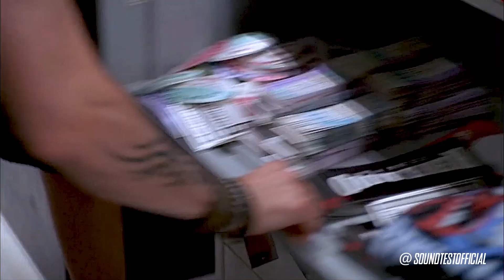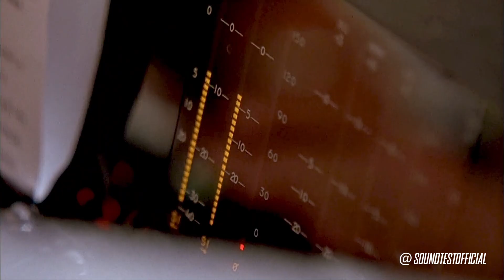Boogie | STREET FIGHTER ALPHA 3 (ver. A)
Song "Performance (Theme of Dan)" from video game Street Fighter Alpha 3 by Capcom against 90s comedy films House Party and Airheads